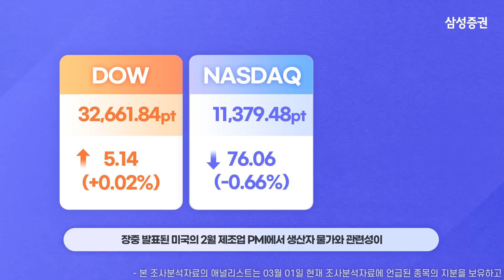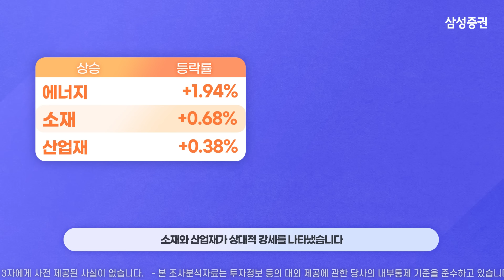모닝 브리핑 / 2023년 03월 02일(목)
00:04 미국 시장 주요 이슈&지수

00:56  미국 시장 업종 등락